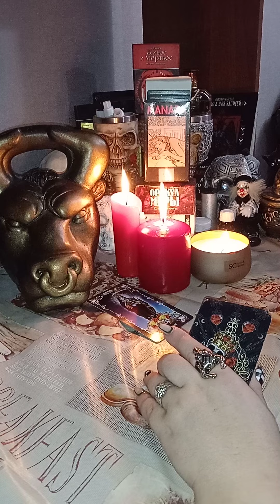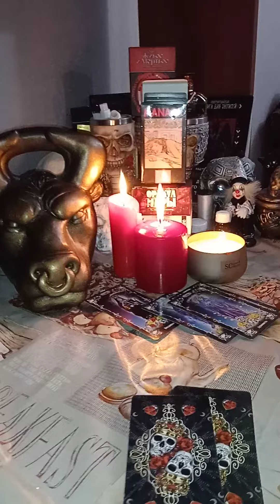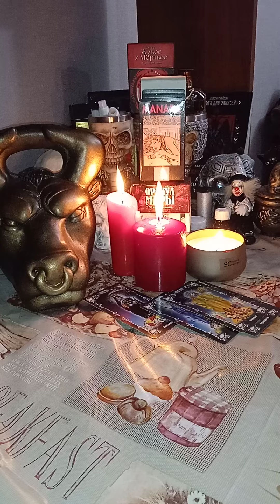ЭТО СЛУЧИТСЯ В БЛИЖАЙШЕЕ ДЕСЯТЬ ДНЕЙ ТАРО🤯⭐ РАСКЛАД🤯😇😇😇